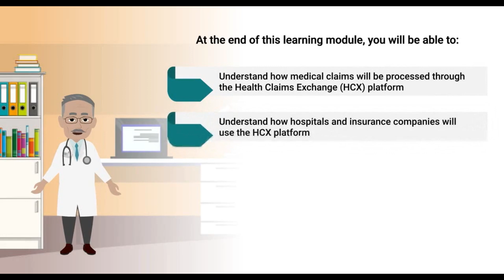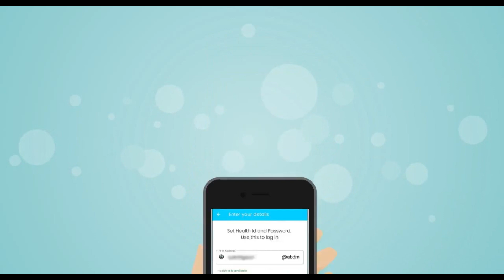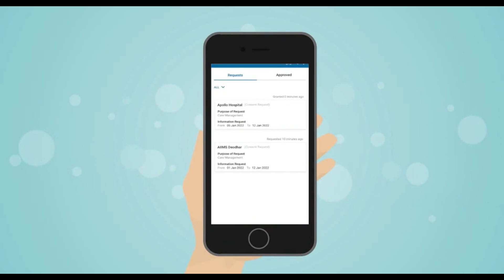Hospital Module 12: Health Claims Exchange HCX I ہسپتال ماڈیول 12: ہیلتھ کلیمز ایکسچینج HCX